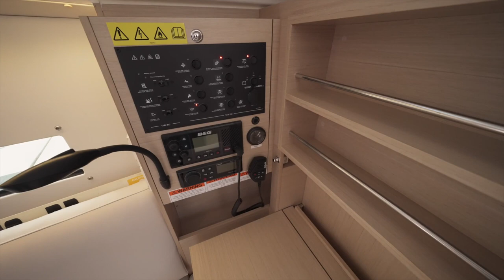2021 Beneteau Oceanis 30.1 Detailed Walkthrough and Sailing Video in San Diego!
Please enjoy this 21 minute detailed walkthrough and sailing video on the brand new Beneteau Oceanis 30.1 by Barrett Canfield at South Coast Yachts in San Diego.  Roomy, Fun, Easy to handle...Maybe the perfect entry level performance cruising sailboat.  We love it!  Video by Eddie Frank!